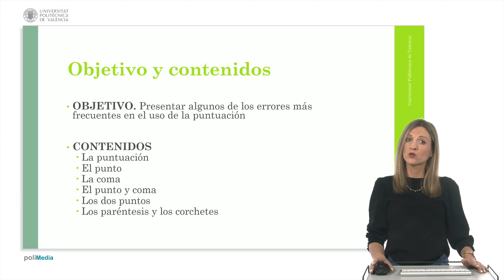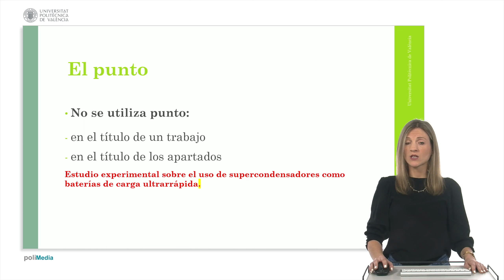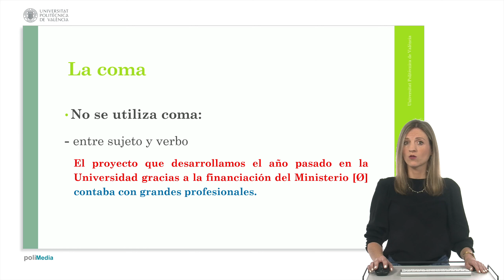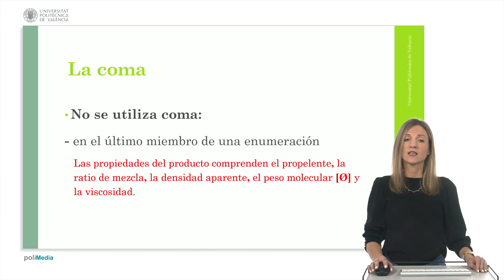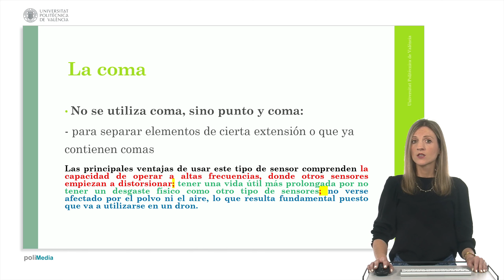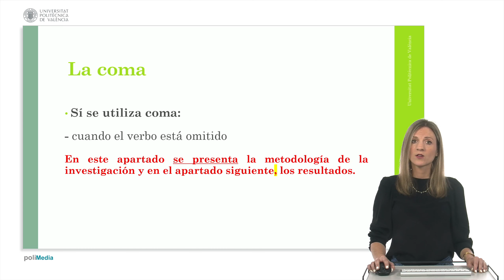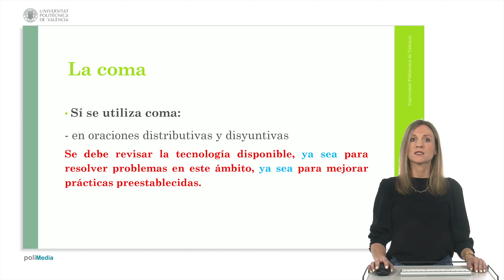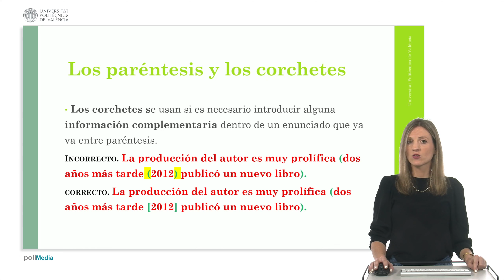Errores comunes de puntuación | 14/14 | UPV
Título: Errores comunes de puntuación

Descripción: Ureña Tormo, Clara;

El vídeo describe el concepto de 'puntuación' y presenta los principales errores que se cometen en el uso de los signos de puntuación. De manera específica, se desarrollan errores prototípicos cuando se utiliza el punto, la coma, los dos puntos, los paréntesis y los corchetes.

Autor/a: Ureña Tormo Clara

Curso: Este vídeo es el 14/14 del curso Orientaciones para escribir y presentar un TFG o TFM.